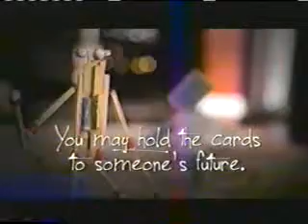2014 Live Well Network/WABC-DT2 Commercials Part 22 (Partial Intershows)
-InventHelp (partial)
-Matching Donors PSA
-Wounded Warrior Project (Kevin Costner)
-Eyewitness News at 6:00 promo